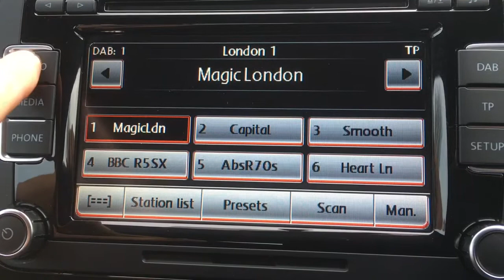Volkswagen Beetle 2.0 TDI Design for Sale at CMC-Cars, Near Brighton, Sussex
Make / Model: Volkswagen Beetle 2.0 TDI Design
Colour:Blue   Year:2013  Reg:CB08BUG   Mileage:36780

Balcombe Road
Whitemans Green
West Sussex
RH17 5BZ